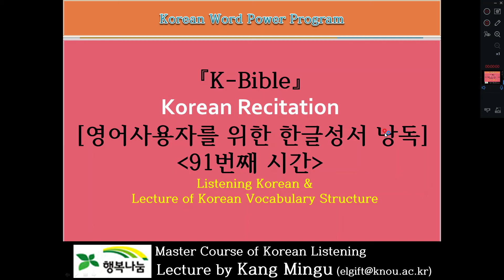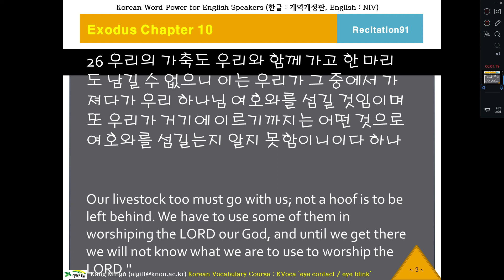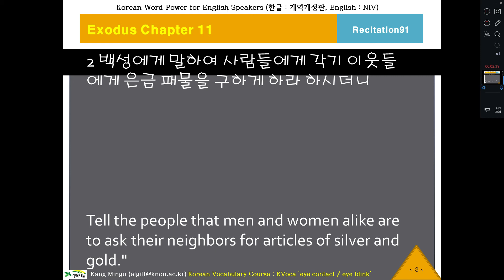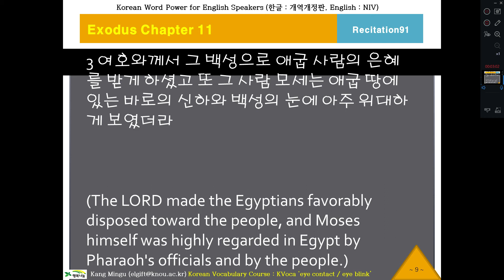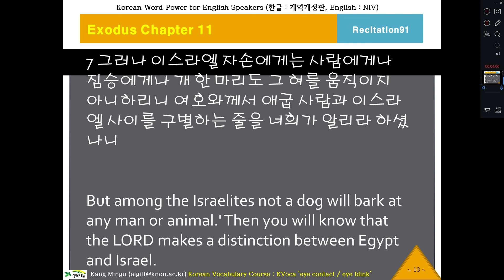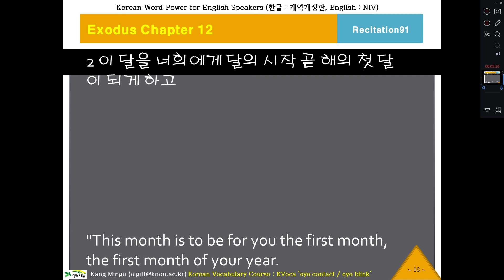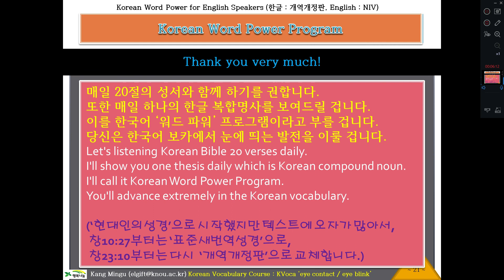케이바이블 91, Korean Word Power, Korean Bible, Exodus Chapter 10 Verse 24, 외국인을 위한 한글성서 낭독, 출애굽기10장24절부터